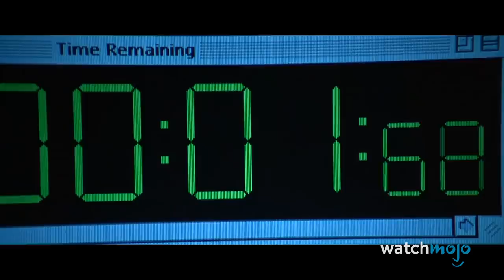Top 10 Best Unscripted Scenes in Action Movies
You'll be shocked when you find out how many action movie moments were unscripted! For this list, we’ll be looking at impromptu moments or lines in action movies that weren’t originally part of the script. Our countdown includes “Fast & Furious Presents: Hobbs & Shaw”, “Mission: Impossible – Fallout”, "Die Hard", and more! Did you know about these improvised moments? What’s your favorite unscripted scene in an action movie?